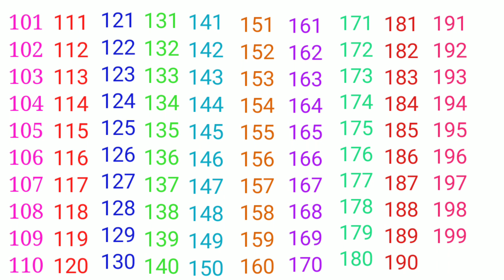Let's Enjoy Colourful Counting From 1 To 200! Learn Number From 1 to 200! 1234 ! one two ! FunKids!!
Let's Enjoy Colourful Counting From 1 To 200! Learn Number From 1 to 200! 1234 ! one two ! FunKids!! funkids !!

About this video  :
We will learn best counting to 50, Number From 1 to 50, Number Counting For lovely kids , toddlers

Let's learn Number from 1 to 100
Let's Enjoy Colourful Counting From 1 to 100
1 se 100 tk ginti
1 to 100
FunKids
funkids
number series from 1 to 100
Number from 1 to 100
Number counting from 1 to 50
1234
1 to 100
1 to 100 numbers
1234 in english
one' two
1 2
123 English
1 se 50 TK ginti English mai
123 counting in English
English mai counting
English number series
Number in English
varnmala
1 to 50
1 to 50 number
roman counting
roman Number
50 TK number series
alphabet
Number
Numbers
gonti English me
ginti
counting number
counting number in English
counting English number
1 to 10
1 to 50 number
1 to 20 number series
1 to 50 number series
1 to 100 numbers
counting from 1 to 50
number series from 1 to 50
number
numbers counting
numbers and counting
counting by number
ginti
pathe
ginti english me
cocomelon counting number
alphabet
1234 ginti
ginti 1234
Learn number from 1 to 100
Learn number from 1 to 50
Alphabet
Let's Enjoy  Counting From 1 To 100
100